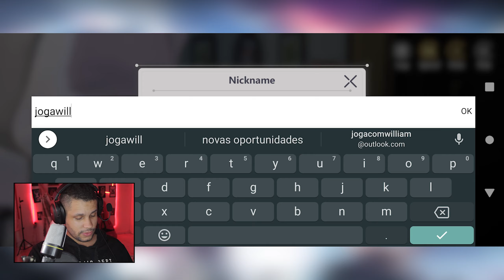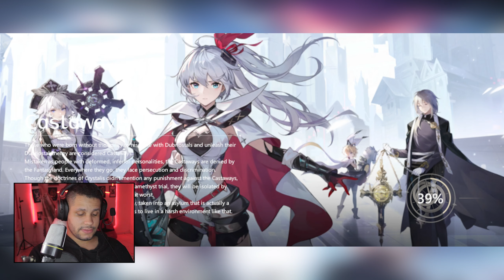HIGAN ERUTHYLL - PRIMEIRA GAMEPLAY, É BOM ESSE JOGO ?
➞LINK DO CONTROLE QUE USO PARA JOGAR

00:00 inscreva-se
00:25 segue no instagram: @jogacomwilliam